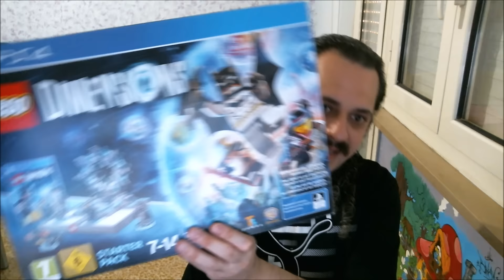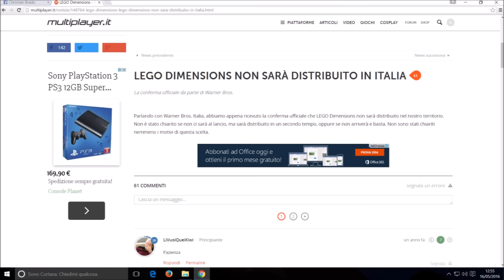VLOG Lego Dimensions in Italia a Settembre 2016? By Diablotex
Ciao Ragazzi/e vi auguro una buona visione...ora dopo aver visto il video aspetto le vostre risposte a riguardo...grazie in anticipo a tutti
grazie ciaoooooooooooooooooooooooo ;)